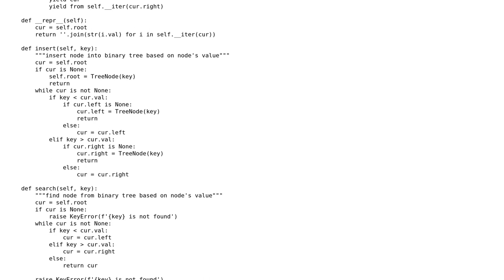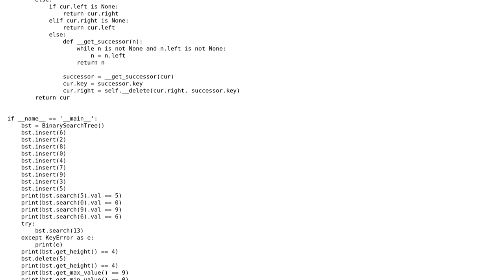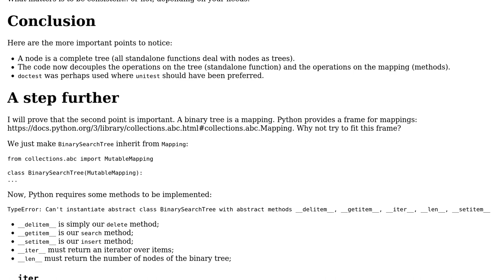Code Review: Implement BinarySearchTree class in python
With thanks & praise to God, and with thanks to the many people who have made this project possible! | Content (except music & images) licensed under CC BY-SA | Music | Images & others | With thanks to user jferard user A.Lee user 200_success and the Stack Exchange Network Trademarks are property of their respective owners. You are responsible for your own actions.